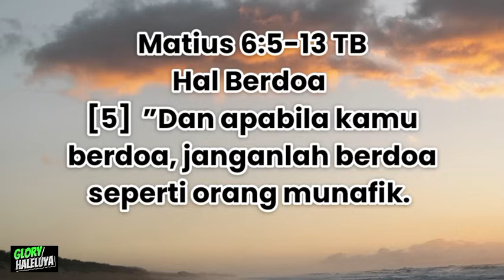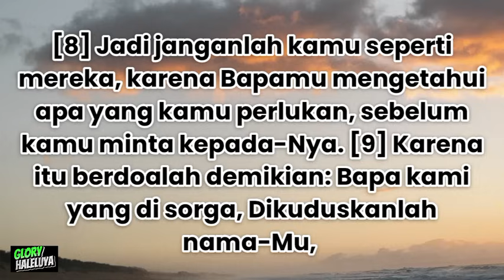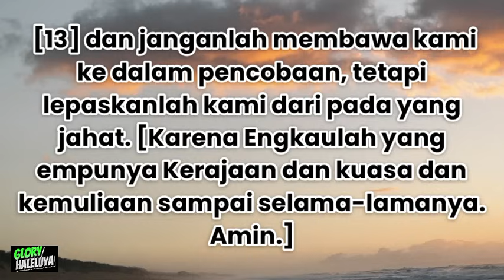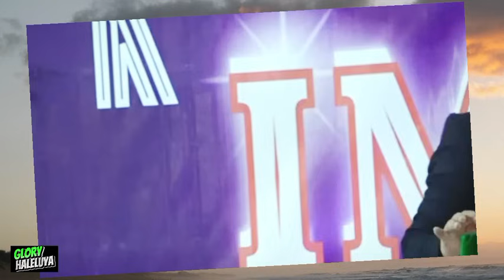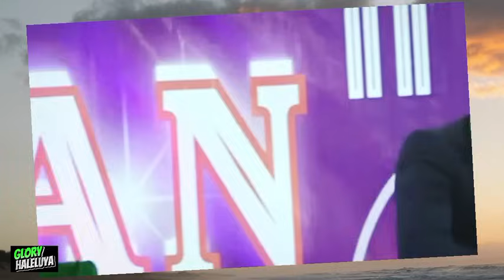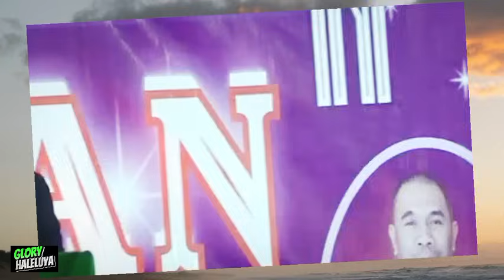PDT.YANDI MANOBE; SUARA KENABIAN GEREJA HARUS DIPERDENGARKAN SEMAKIN KUAT